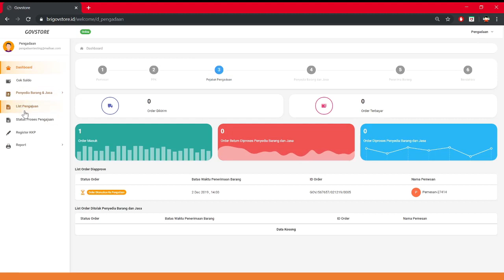Tutorial Digipay 002 - 04c Pengadaan Setuju Pesanan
Sumber: BRI